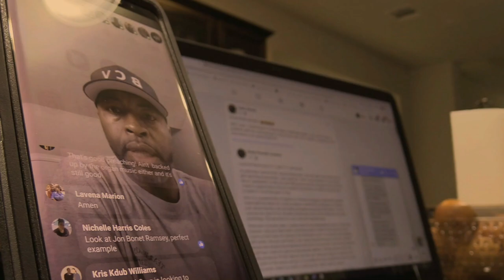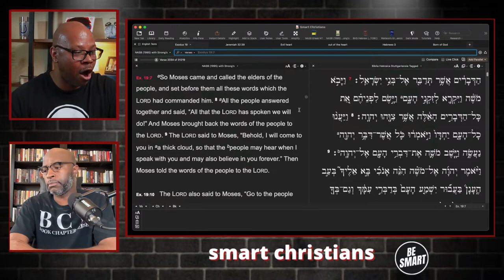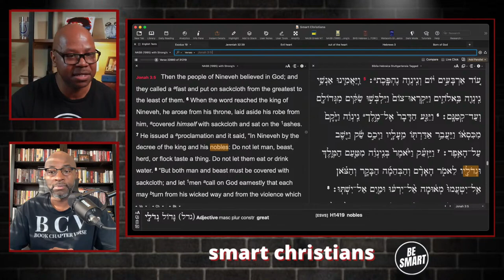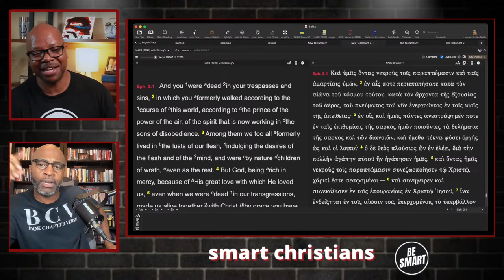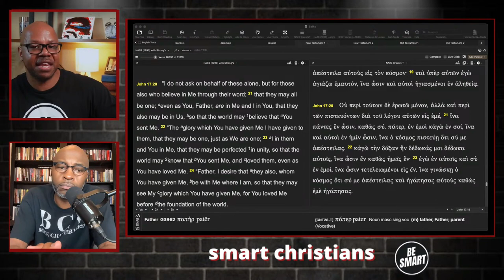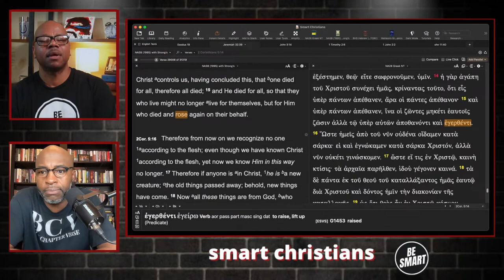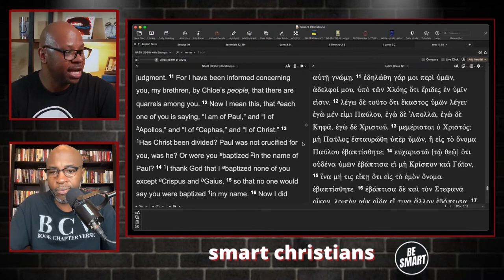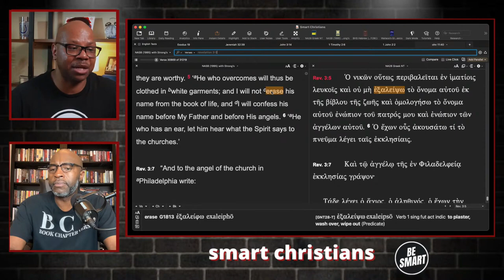Wrong on Salvation (FULL VERSION) @thebcvbookchapterversepodc7886 v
TOTAL DEPRAVITY:
How has Adam's sin affected the human race?
As a result of Adam's sin, does man have the ability to save himself?
Does man cooperate with God in salvation (i.e. justification)?

LIMITED ATONEMENT:
Did Christ die for the sins of His elect? Or for the whole world?
If Christ died for whole world, why do people go to hell?
If Christ died for everyone, does Christ pray for everyone?